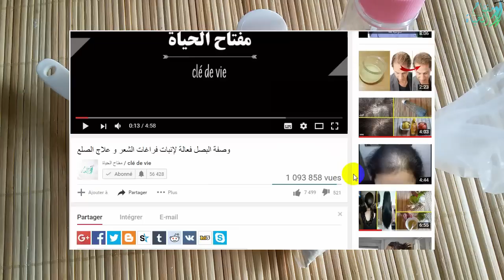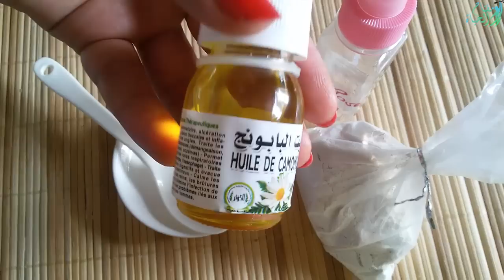تعانين من احمرار الوجه وتهيج الجلد ها هو القناع الذي سيخلصك من الاحمرار والحساسية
اليكم علاج احمرار الوجه بمواد طبيعية فعالة فيعلاج تهيج الجلد والقضاء على حساسية الوجه.اذ تعاني العديد من السيدات من وجود مشكلة احمرار البشرة لديها وبشكل مستمر، وبالأخصّ ذوات البشرة الحسّاسة التي تتأثّر بسرعة خصوصا في الصيف.هذا القناع يعمل على تهدئة البشرة وازالة الاحمراروالحساسية.